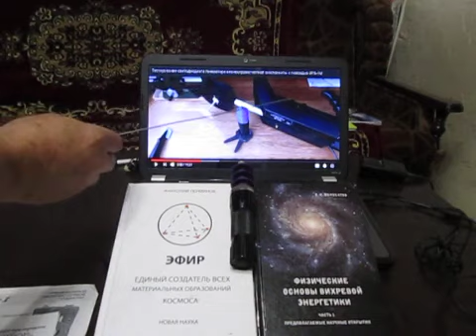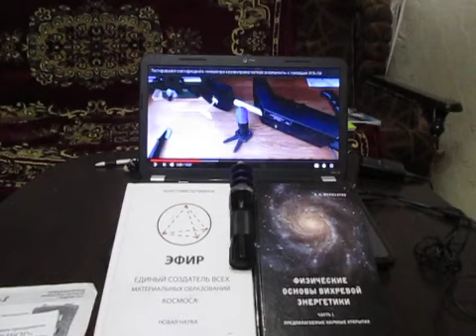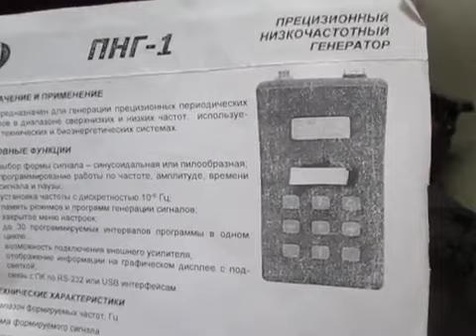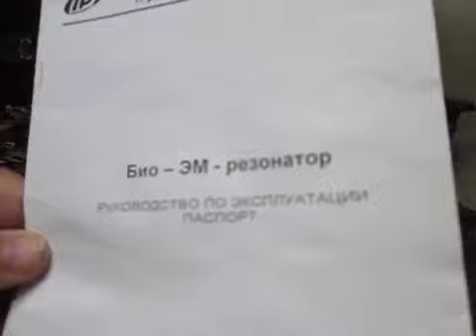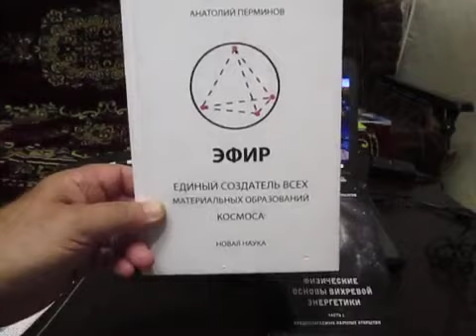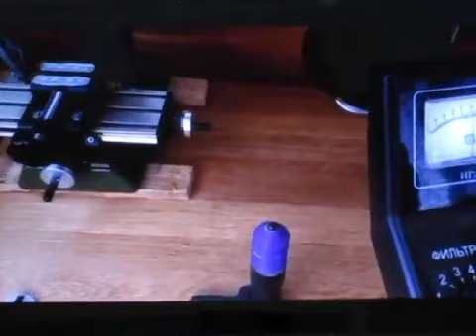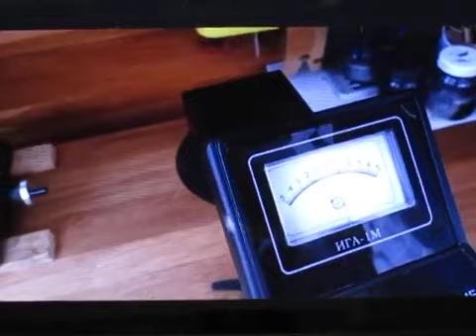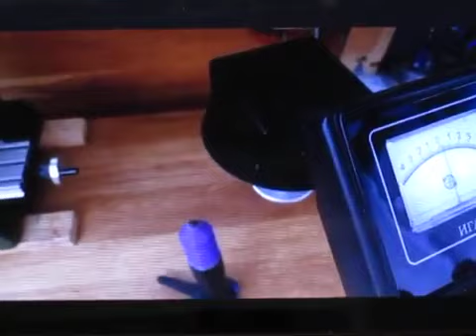Прибор ИГА-1М и торсионные поля. Прибор ПНГ-1 и его воздействие на природу: Михаил Введенский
Михаил также просит оказать посильную помощь для продвижения этих проектов и быть их участником. Инвесторы получат дополнительную информацию по улучшению технологии и серийного выпуска востребованных изделий.

Карта Сбербанка 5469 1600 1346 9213 получатель Виктор Константинович В., номер Яндекс кошелька 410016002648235, сообщайте Михаилу для контроля, время и сумму перевода. Проживающие в других странах, могут сделать перевод через Вестерн Юнион , Мани Грэм, Золотая Корона, получатель Michail Vvedenskiy.

6) "Электромобиль на алюминиевом топливе" - автор Жук А.З. Михаил высылает PDF-файл через электронную почту. Также можете посмотреть его ролики по сборке и работе ячеек на магнии - графите, зарядке от них смартфона в походных условиях, которые он может выслать по Вашему адресу.

7) Торсионный генератор - передатчик мыслей и изделия для оздоровления своего организма: ЭКУТ, ФОРСУНКА, изделие ОРГОНАТОР -  пишите на почту Михаилу. Он даст всю нужную информацию.

8) Получение энергии в домашних условиях из алюминия - магния - графита: (Михаил лично занимался много лет, рекомендует эти ролики к просмотру):

Михаил также просит ознакомиться с сайтом в память его дедушки, митрофорного протоиерея Александра Петровича Введенского и также сайтом